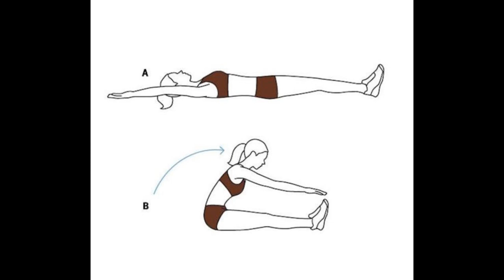Các bài tập bụng đơn giản, dễ thực hiện giúp eo thon dáng đẹp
Vóc dáng với vòng eo con kiến luôn là niềm ao ước của nhiều bạn gái. Tuy nhiên, do tính chất công việc phải ngồi nhiều; hoặc chế độ ăn uống không hợp lý đã khiến vòng 2 “phình to” hơn rất nhiều. Lớp mỡ bụng sẽ khiến bạn trở thành thảm họa mỗi khi diện những bộ cánh bó sát. Nhiều bạn gái không có nhiều thời gian để đến phòng tập và chọn cách tự tập ở nhà, nhưng liệu đã đúng cách? Chính vì vậy, Blog làm đẹp của Shopee hôm nay sẽ hướng dẫn bạn một số bài tập bụng đơn giản. Có thể thực hiện tại nhà nhưng vẫn giúp giảm vòng 2 rất hiệu quả.

1. Bài tập bụng với tư thế gập bụng cơ bản
Bài tập bụng này còn có một tên gọi khác là làm nóng cơ bụng. Đây là động tác cơ bản bạn nên thực hiện trước khi tiến hành những bài tập tiếp theo. Động tác này sẽ giúp khởi động vùng bụng; làm nóng các cơ quanh khu vực này; giúp việc giảm mở bụng hiệu quả tốt hơn.

bài tập bụng

Cách thực hiện rất đơn giản như sau:

Đầu tiên, Bạn nằm ngửa trên sàn, gập đầu gối lại. Đảm bảo lòng bàn chân bạn tiếp xúc hoàn toàn với sàn.
Tiếp tục, nâng đầu, cổ và vai khỏi nhà hướng về phía trước. Hai tay đặt song song và hướng về phía bàn chân.
Hít sâu, giữ nguyên tư thế và giữ hơi thở trong vòng 2 giây
Thở ra nhẹ nhàng và trở lại vị trí ban đầu.
bài tập bụng

Bạn có thể chọn tư thế gập bụng nào bạn cảm thấy phù hợp hoặc kết hợp cả hai để đạt hiệu quả cao. Đồng thời, bạn nên thực hiện bài tập bụng này 8 lần trong mỗi lần tập. Có thể từ từ tăng cường độ lên cho những lần tập tiếp theo.

2. Tư thế gập bụng nâng chân sẽ không thể thiếu trong các bài tập bụng đơn giản
Đây là bài tập bụng không chỉ giúp bạn loại bỏ mỡ thừa ở vòng 2 mà còn giúp đùi bạn trông thon gọn hơn. Chỉ cần kiên trì tập luyện với những động tác cơ bản dưới đây, bạn sẽ lấy lại vòng eo con kiến nhanh chóng:

Tư thế gập bụng nâng chân

Bạn nằm thẳng trên sàn nhà, mắt nhìn thẳng, gập chân tạo thành một góc 90 độ. Hai tay bạn có thể đặt sau đầu hoặc để song song với cơ thể.
Hít sâu kết hợp nâng hai chân lên cao và mông nhấc khỏi mặt sàn
Thở ra nhẹ nhàng và hạ hai chân về vị trí cũ.
Các bài tập bụng đơn giản, dễ thực hiện giúp eo thon dáng đẹp 1
Tư thế gập bụng nâng chân rất dễ tập nhưng cực kỳ hiệu quả
Động tác này bạn có thể thực hiện 10 lần trong khi luyện tập. Sau đó, tăng dần cường độ cho những lần tập tiếp theo.

3. Bài tập bụng với tư thế cắt kéo
Nghe thì có vẻ hơi phức tạp nhưng đây là một bài tập bụng hết sức đơn giản với cách thực hiện động tác này như sau:

Đầu tiên bạn nằm ngửa trên sàn, hai tay đặt song song với cơ thể và hai chân nâng cao vuông góc với mặt sàn.
Tiếp đó, hít sâu, hóp bụng vào, nâng vùng đầu và cổ khỏi mặt sàn một góc 45 độ.
Dùng một tay giữ chân phải và từ từ hạ chân trái xuống cách mặt đất khoảng 10 cm thì ngừng lại. Thở ra nhẹ nhàng.
Tiếp tục hít sâu và nâng chân trái lên vuông góc với mặt sàn và hạ chân phải xuống cách mặt đất 10 cm.
bài tập bụng
Bài tập bụng đơn giản với tư thế cắt kéo
Lặp lại động tác này khoảng 20 lần, trong lúc luyện tập nên cố gắng duy trì hơi thở càng lâu càng tốt. Đồng thời, đầu và cổ luôn nhấc khỏi mặt sàn 45 độ để động tác đạt hiệu quả cao. Chắc hẳn chỉ trong thời gian ngắn bạn sẽ có thể giảm cân đáng kể với bài tập này

4. Cuối cùng không thể bỏ qua bài tập bụng với động tác vặn mình
Động tác này không chỉ giúp bạn luyện tập cho vùng bụng, mà còn giúp giảm tình trạng đau lưng do ngồi lâu của những cô nàng văn phòng đấy. Các bước thực hiện bài tập bụng như sau:

Bạn nằm ngửa trên sàn nhà; hai chân duỗi thẳng; hai tay để sang hai bên, vuông góc với thân người
Nâng hai chân khỏi sàn nhà và gập về phía ngực. Sau đó hít sâu và nâng chân sang bên trái. Phần thân trên vẫn giữ nguyên tư thế nằm thẳng trên sàn.
Sau đó, nhẹ nhàng thở ra và trả lại về động tác ban đầu. Lặp lại động tác và nâng chân sang bên phải cho lần kế tiếp.
bài tập bụng
Động tác vặn mình cơ bản sẽ giúp bản giảm lượng mỡ thừa rõ rệt trong vòng 2 tuần
Động tác này có thể sẽ khó với những bạn lâu chưa vận động. Vùng eo và hông sẽ hơi đau một chút. Tuy nhiên, nếu bạn duy trì tập luyện bài tập bụng này hằng ngay thì sẽ thấy rất hiệu quả cho việc làm thon gọn vòng eo đấy.

bài tập bụng
Hãy chăm chỉ tập luyện để có được một vòng eo săn chắc
Chúc bạn luôn giữ được vòng eo săn chắc với các bài tập bụng hiệu quả mà đơn giản có thể thực hiện tại nhà.